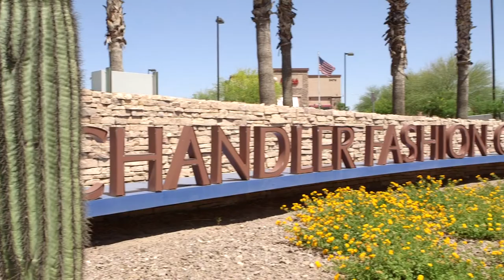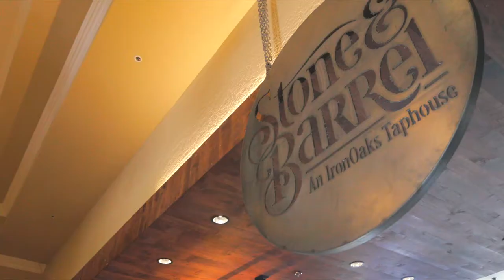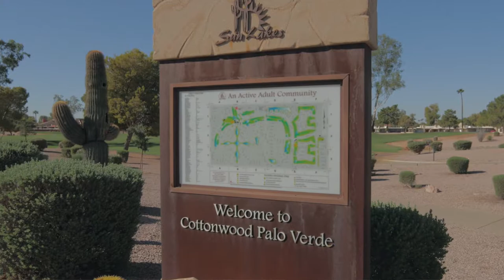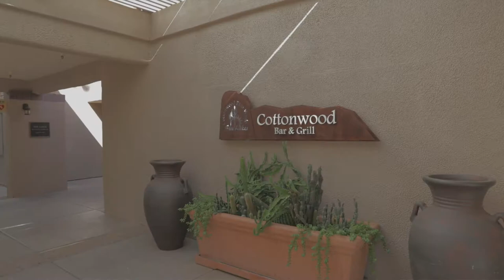Sun Lakes HOA #2: Cottonwood and Palo Verde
Sun Lakes Active Adult Community Homeowners Association #2 (Sun Lakes HOA #2) is comprised of Cottonwood Country Club and Palo Verde Country Club. Cottonwood Country Club is the second largest Sun Lakes Community. It is a non-gated community of 2,736 Frame Constructed Homes and Condos. Palo Verde Country Club a gated community comprised of 1,073 Frame Constructed Homes. These communities offer many amenities and activities such as: club houses, restaurants, pools, golf, tennis, pickle ball, fitness center, clubs & social activities.